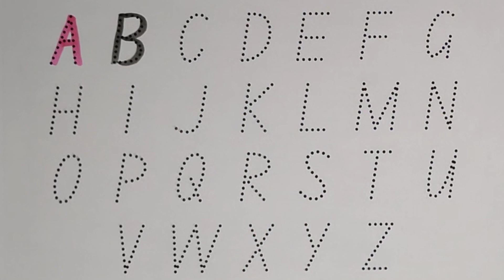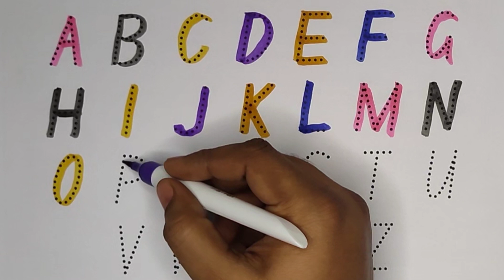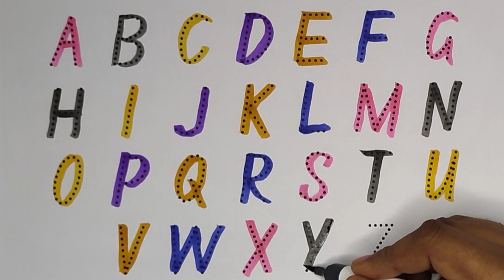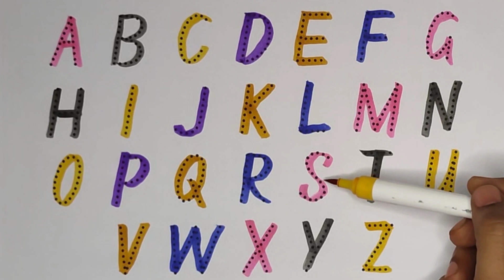123 numbers, Counting, numbers, 1 to 20 numbers, numbers song, Alphabet - 85